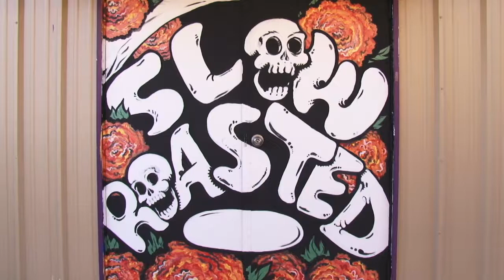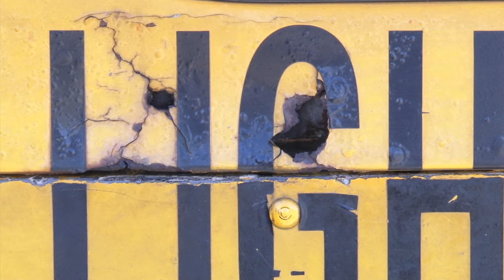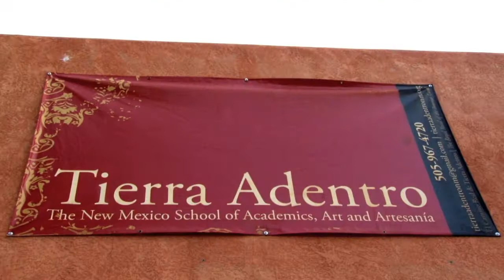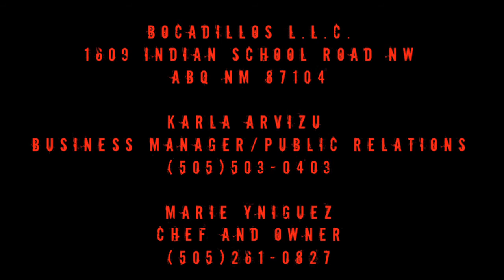Bocadillos IndieGoGo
You are invited to click on the link to take you to the IndieGoGo page.